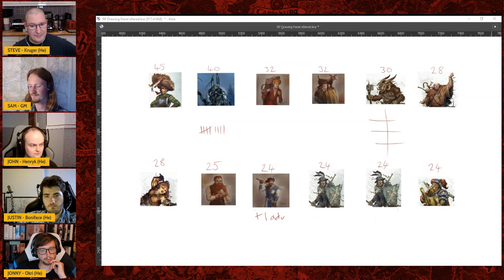Secrets || Warhammer Fantasy TTRPG || Ignorance Is Bliss Episode 4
Telling Tales take you to the grim high fantasy world of Warhammer, a tabletop RPG system from Cubicle 7 (via Games Workshop, of course). We stream sessions every Monday at 20:00 BST/GMT.

GM: Sam
Players: Jonny, Steve, John, Justin

0:00 Stream Countdown
6:38 Intro/Recaps
20:14 RP Session
1:49:43 Post-Session / Chat / Questions